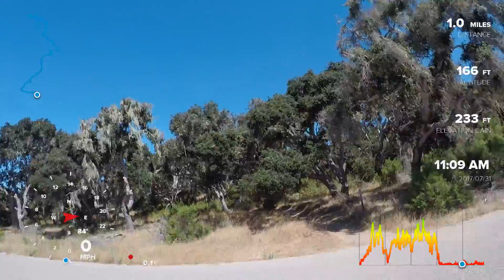" Trail 50 Redemption Ride "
..riding Trail 50 at Fort Ord, Marina, CA without the crashes this time..o